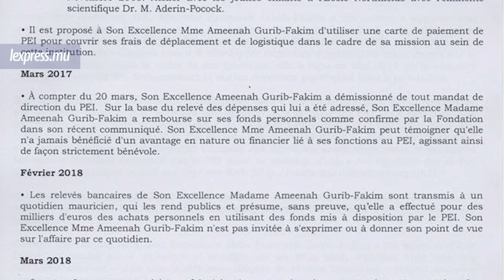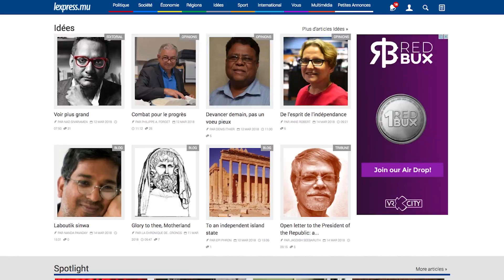LaMinuteInfo: La présidente de la République résiste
Au sommaire de LaMinuteInfo de ce mercredi 14 mars, Ameenah Gurib-Fakim a, par le biais d’un communiqué, annoncé qu'elle ne quittera pas le château du Réduit. Également dans l’actualité, réplique de Raj Dayal dans le procès en réclamation de dommages qui lui est intenté dans le sillage de l’affaire Bal Kouler.